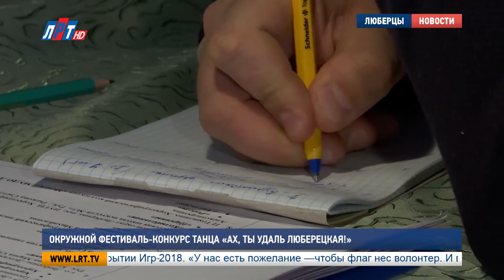Окружной фестиваль конкурс танца «Ах, ты удаль Люберецкая!»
«Ах, ты удаль Люберецкая!». Под таким названием в Люберцах состоялся XXI большой танцевальный окружной фестиваль. Целый день в хореографическом мастерстве состязались 75 коллективов в пяти возрастных категориях. Перед членами жюри стояла непростая задача,  ведь в конкурсе участвовали сильнейшие таланты муниципалитета.

«Ты в танцах» – так смело можно сказать каждому из полутора тысяч участников фестиваля. В этот день на сцену Дворца культуры вышли 75 хореографических коллективов. Цель масштабного весеннего конкурса, как и прежде – привлечь подрастающее поколение к прекрасному, и через танец научиться выражать свои эмоции.

Тропина Татьяна,  директор Детской хореографической школы, г. Люберцы:
"Чтобы дети были знакомы с хорошим, прекрасным, замечательным. Потому что в нашей жизни, к сожалению, этого мало. Здесь -  то, что от земли, то, что от народа, то, что от родителей и преподавателей.."

Популярность фестиваля ежегодно растет. Вот уже более 20 лет в Люберцы съезжаются коллективы со всех близлежащих городов. Современные, эстрадные, народные и классические танцы. Конкурс «Ах, ты удаль Люберецкая» всегда отличался изобилием направлений и талантов.

В холле Дворца культуры – тоже царит творческая атмосфера. Здесь свои выступления до мелочей отрабатывают конкурсанты. Красковский коллектив «Волшебная страна» - лауреат международных и всероссийских конкурсов. Для них участие в люберецком фестивале – это «обкатка» новых программ и улучшение уже имеющихся результатов.

Людмила Бусыгина, руководитель хореографического коллектива «Волшебная страна», п. Красково:
"Мы всегда говорим о том, что конкурс – это, прежде всего, опыт. И, тем более, для наших детей. Посмотреть на других, показать, что мы умеем сами.."

Перед членами жюри стояла непростая задача – целый день они оценивали выступления ребят в пяти возрастных категориях от 7 до 18 лет. А это 150 номеров в исполнении сильнейших талантов люберецкого округа и гостей из соседних городов Подмосковья.